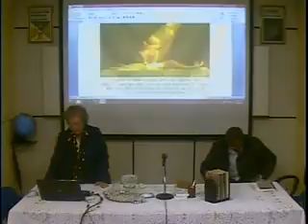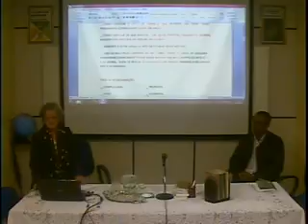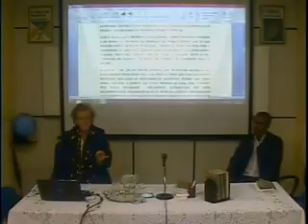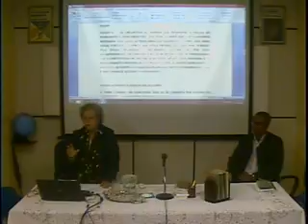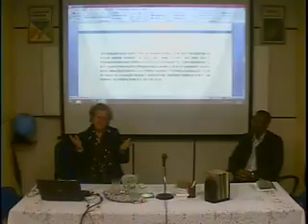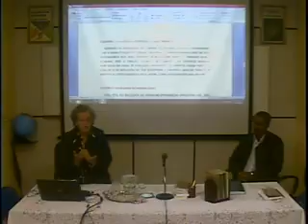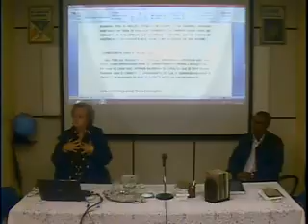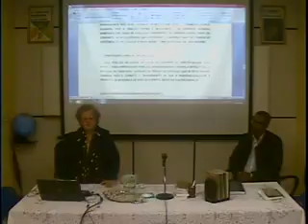CEF Palestra 02102016 O Homem no Mundo - A Reencarnação